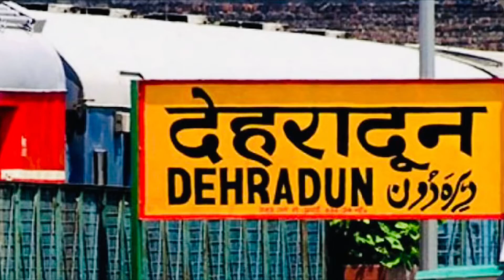Dehradun Tourist Places | Dehradun Tour Plan | Dehradun Budget | Dehradun Travel Guide! দেরাদুন ।❤️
Dehradun Tourist Places | Dehradun Tour Plan | Dehradun Budget | Dehradun Travel Guide (@jaaechetaikori )
আমাদের দেরাদুন ভ্রমন।

Dehradun is a capital of uttarakhand and beautiful city. Dehradun is situated near haridwar and mussoorie।

আমার চ্যানেলটির মূল উদ্দেশ্য হল যে কোনো পৌরাণিক কাহিনী, গল্প , রহস্য , খাওয়া, ঘোরা, যেটা আমার ভালো লাগে সেটা আপনাদের সামনে সঠিক ভাবে তুলে ধরা।

And Dont Forget To Subscrib